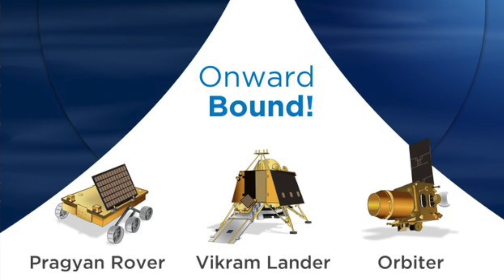Chandrayaan 3 | TAMIL | இந்த முறை சாதிக்குமா இஸ்ரோ? |லேண்டர் மற்றும் ரோவர் மட்டுமே அனுப்பப்படுகிறது?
ISRO confirmed its launching Chandrayaan 3 mission in Nov 2020. But this time it will carry only Lander & Rover, as Orbiter by CHandrayaan 2 is still successfully operating good.

Chandrayaan 3 mission in tamil Full Details as we get will be updated over here.

@tamilexplainer in Helo, TikTok